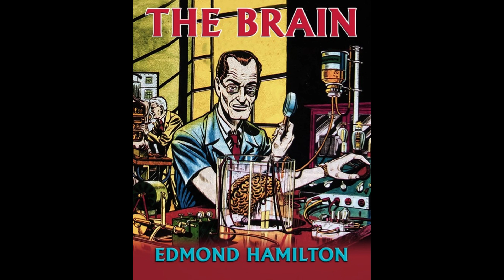The Brain by Edmond Hamilton - Audiobook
The Brain by Edmond Hamilton.
Read in English by quartertone

A gigantic mechanical brain, constructed in a secret location known only to a few, is America's new weapon against the looming threat of war. The immense powers of The Brain are soon applied to the easily automated tasks of everyday modern living, in addition to its primary purpose of managing the military functions important for preserving National Security. But what happens when The Brain ... wakes up? (Summary by quartertone)